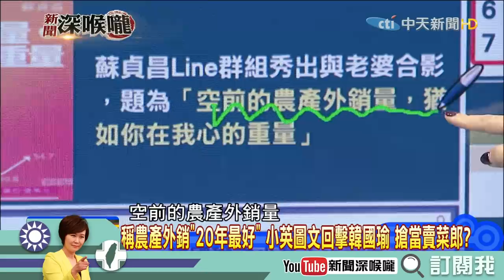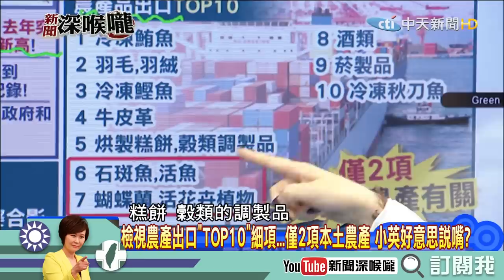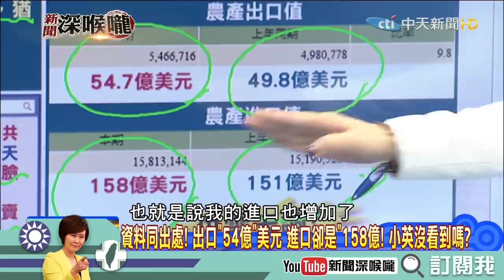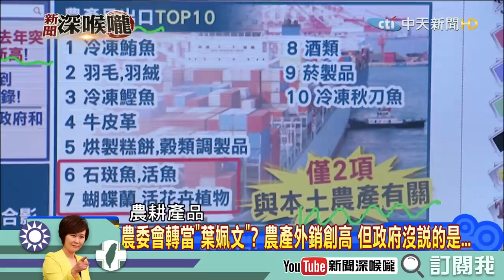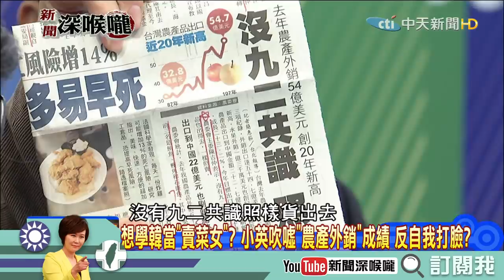《新聞深喉嚨》精彩片段 農業產銷創新高 但政府沒說的是...？